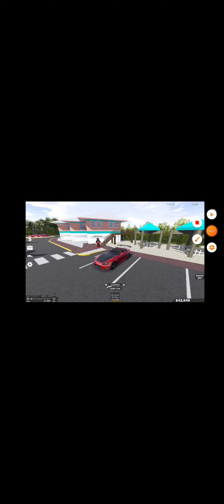THE NEW honda s2000 bodykit&more!